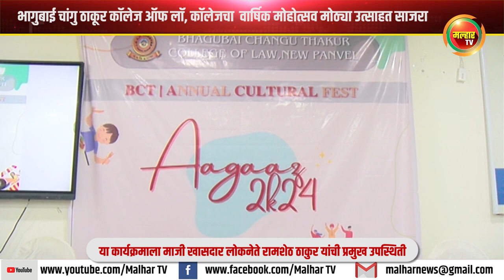भागुबाई चांगु ठाकूर कॉलेज ऑफ लॉ, कॉलेजचा वार्षिक मोहोत्सव मोठ्या उत्साहत साजरा !!